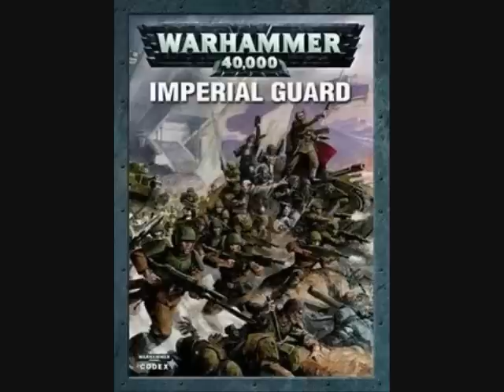Imperial Guard Symphony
This is music I found that I found fitting for the courage, and bravery, and the souls lost of the Imperial Guard.
A tribute to the Emperor and his infinite kingdom, and its noble defenders, the Imperial Guard

"Your freedom is parasitic, you suck on the lives of honorable men, and offer nothing in return."
Imperial Inquisitor Cvech
"Whever a guardsman falls, two must take his place."

The music used in this video are the pieces Eternal Empire, Final Reckoning, and Revelations, by Veigar Mageirsson.
The Imperial Guard is a trademark as follows to it's owner aswell.